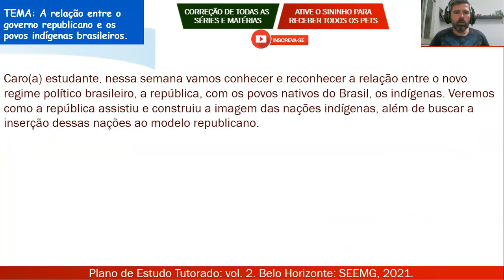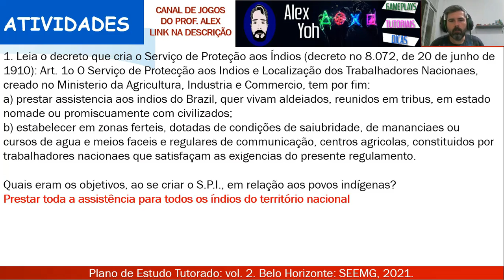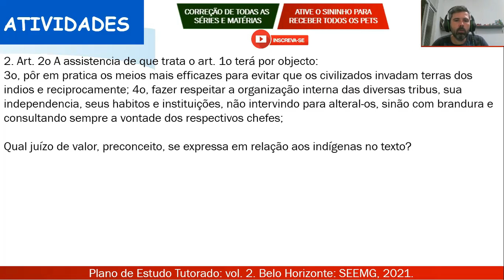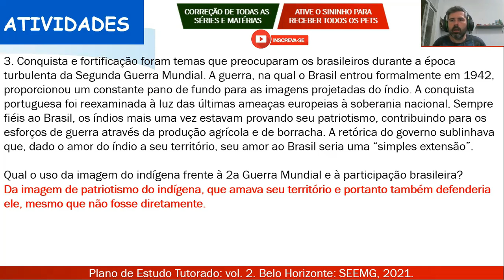Correção PET 2 (2021) - História 9° ano (SEMANA 3) VOLUME 2